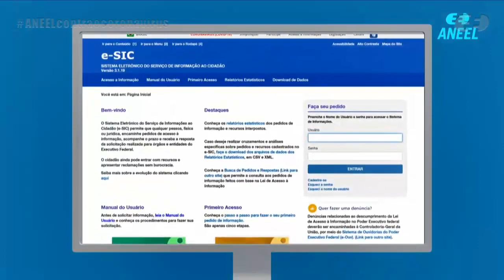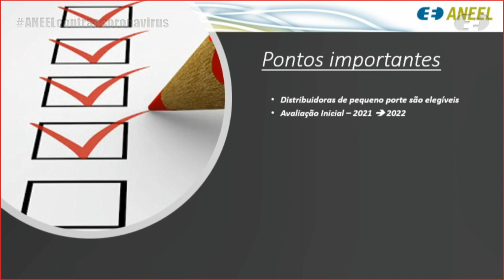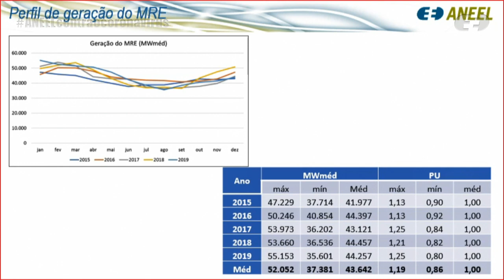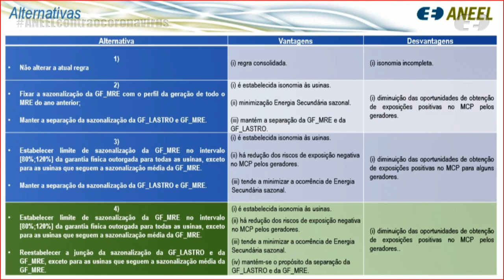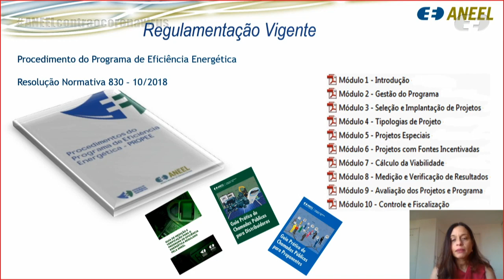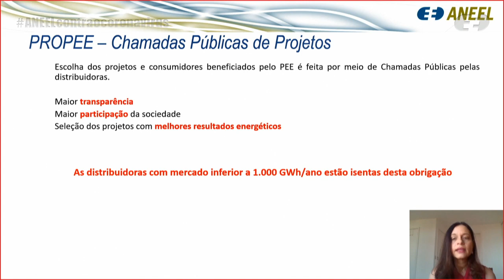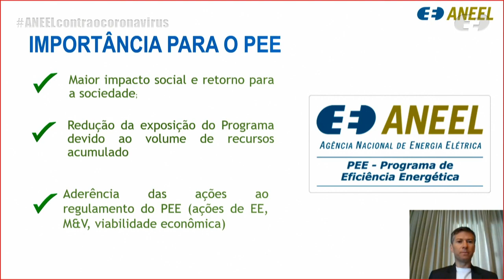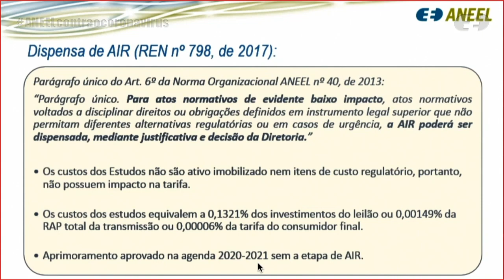29ª Reunião Pública Ordinária ANEEL – 11/08/2020 – Parte 1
A 29ª Reunião Pública Ordinária da Diretoria da ANEEL em 2020 foi realizada, de forma virtual, no dia 11/8/2020. A pauta da reunião foi composta de 62 itens, sendo que os itens 12 a 62 foram deliberados em bloco, com exceção dos itens 17, 19, 22 e 30, destacados para apreciação durante a reunião. Os itens 1, 8, 9, 10,11, 19 e 36 foram retirados de pauta. A pauta completa e a ata da reunião podem ser conferidas no sítio da Agência, (ou no menu "A ANEEL" e, posteriormente, "Reuniões Públicas da Diretoria").

00:00:20 Abertura da reunião e informes

00:03:34 Aprovação da ata da Reunião Pública anterior.

00:04:12 Anúncio dos itens da Reunião Pública e itens deliberados em bloco. Acesse a descrição completa em

00:07:18 Item 2. Processo: 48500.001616/2016-69 Assunto: Proposta de abertura de Consulta Pública com vistas a colher subsídios e informações adicionais para aprimoramento da proposta de revisão da Resolução Normativa nº 787/2017, que trata da avaliação da qualidade dos sistemas de governança corporativa dos agentes de distribuição de energia elétrica. Diretor(a)-Relator(a): Efrain Pereira da Cruz.

00:36:21 Item 3. Processo: 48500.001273/2020-19 Assunto: Proposta de abertura de Consulta Pública com vistas a colher subsídios e informações adicionais para a Análise de Impacto Regulatório – AIR de aprimoramento dos critérios de sazonalização de garantia física de usinas hidrelétricas participantes do Mecanismo de Realocação de Energia – MRE. Diretor(a)-Relator(a): Elisa Bastos Silva.

01:57:32  Item 4. Processo: 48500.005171/2019-39 Assunto: Resultado da Consulta Pública nº 33/2019, instituída com vistas a colher subsídios e informações adicionais para o aprimoramento da regulamentação que trata das Exposições Financeiras de Energia Secundária no Mecanismo de Realocação de Energia – MRE. Diretor(a)-Relator(a): Rodrigo Limp Nascimento. Diretor Pedido Vista: Elisa Bastos Silva.

02:37:30 Item 5. Processo: 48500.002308/2017-31 Assunto: Resultado da Segunda Fase da Audiência Pública nº 75/2017, instituída com vistas a colher subsídios e informações adicionais para o aprimoramento dos Procedimentos do Programa de Eficiência Energética – PROPEE, aprovados pela Resolução Normativa nº 556/2013. Diretor(a)-Relator(a): Sandoval de Araújo Feitosa Neto.

02:37:30 Item 6. Processo: 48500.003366/2019-44 Assunto: Proposta de abertura de Consulta Pública com vistas a colher subsídios e informações adicionais para a elaboração da Chamada de Projeto de Eficiência Energética Prioritário nº 3/2020. Diretor(a)-Relator(a): Sandoval de Araújo Feitosa Neto.

03:00:17 Item 7. Processo: 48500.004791/2018-70 Assunto: Proposta de abertura de Consulta Pública com vistas a colher subsídios e informações adicionais para o aprimoramento das regras de pagamento dos estudos que subsidiam a instrução dos leilões de transmissão de energia elétrica. Diretor(a)-Relator(a): Sandoval de Araújo Feitosa Neto.